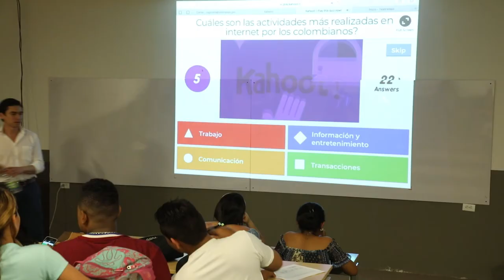Taller de Trabajo 4.0 en Barranquilla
Taller de Trabajo 4.0 y teletrabajo en Corporación Universitaria Empresarial de Salamanca en Barranquilla, tratando los temas fundamentales de la iniciativa.